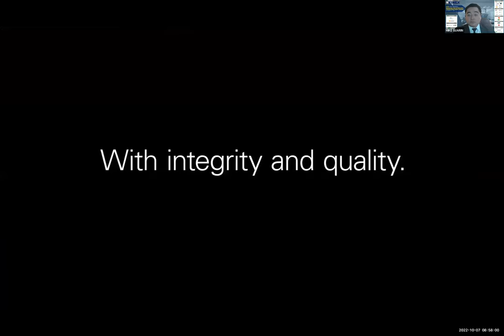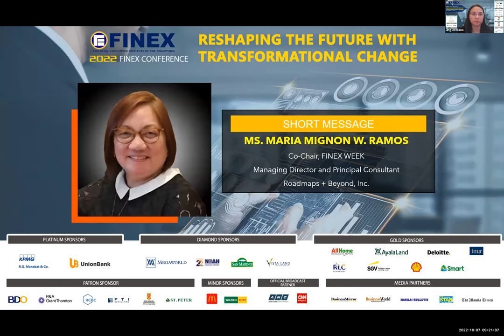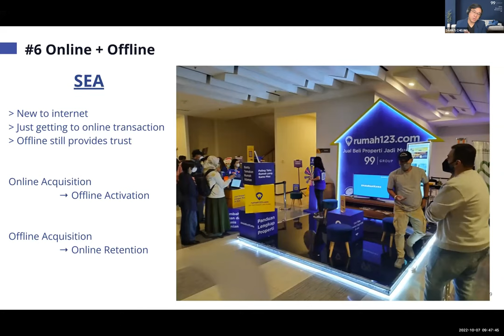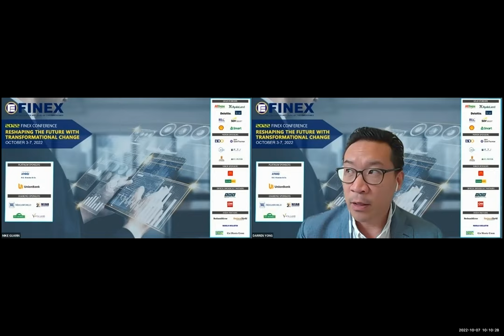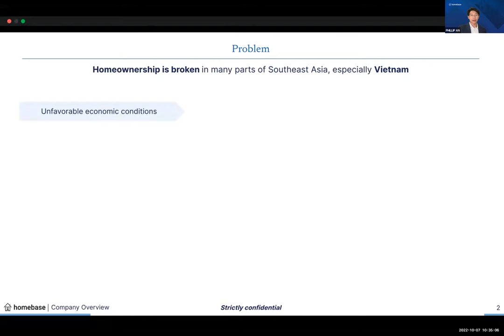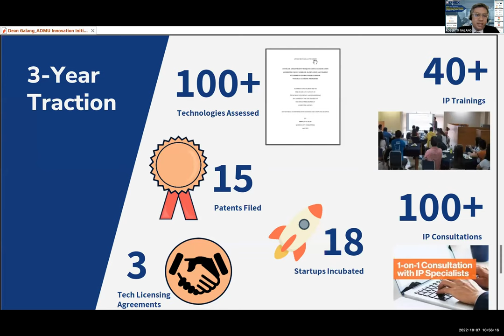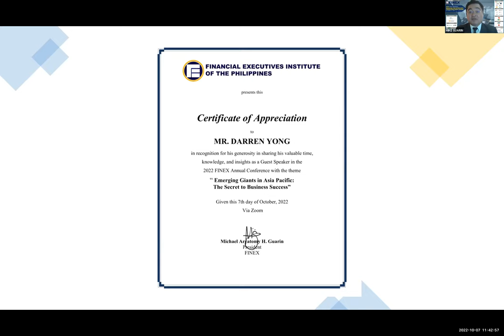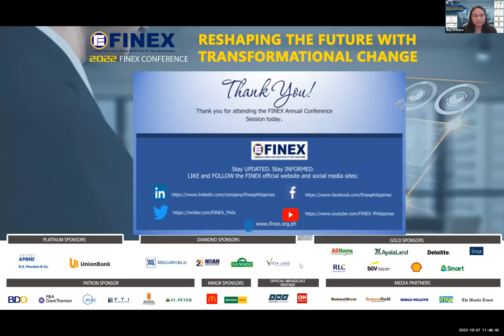Emerging Giants in Asia Pacific: The Secret to Business Success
Day 5 of the week-long